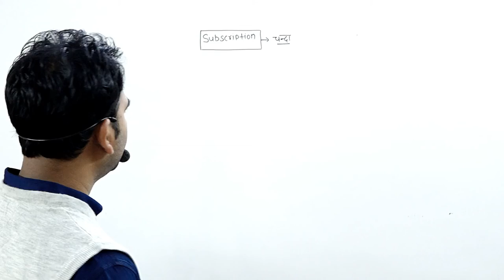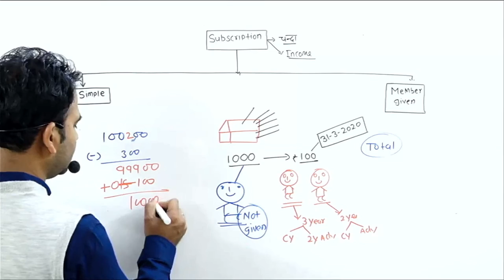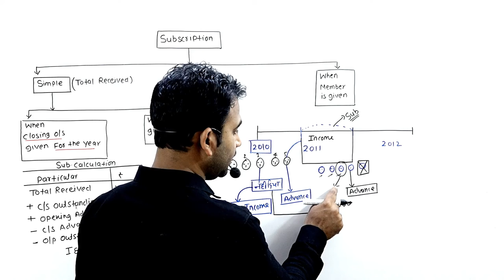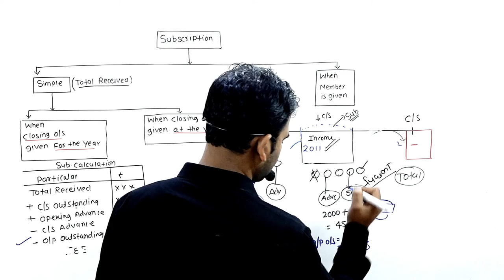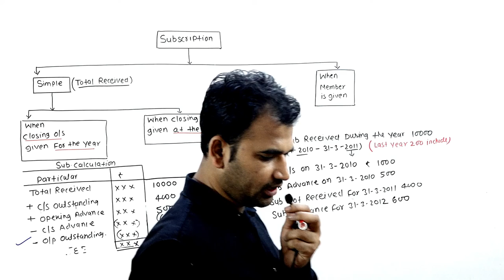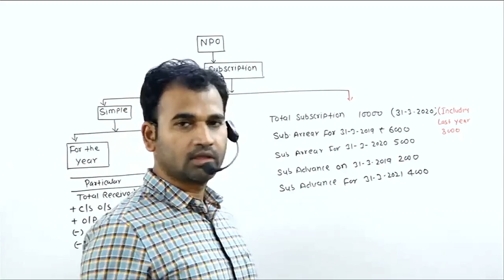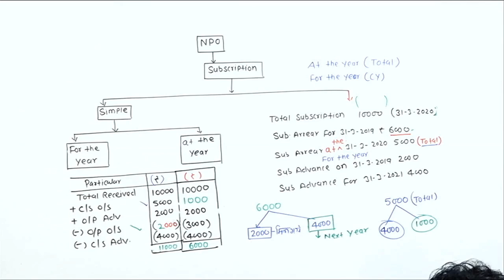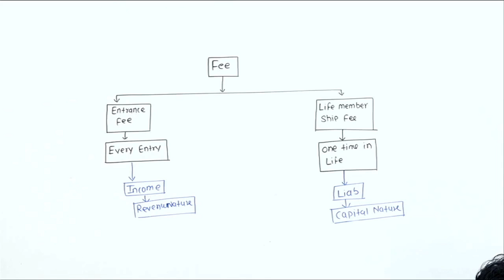NPO (Subscription ) B.com /12th Class